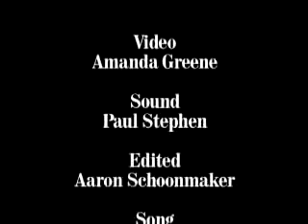Rev. Vernon King